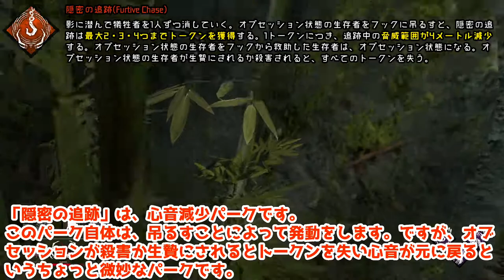キラーを使わなくても、特徴と対策がわかる動画「ゴーストフェイス」【Elza(エルザ)】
今回は「ゴーストフェイス」をご覧いただきありがとうございます。

デトバ以外もいろんなゲームをプレイもしてます。

-GAME INFO-
■ジャンル：サバイバルホラー、 インディーゲーム
■開発元：Behaviour Interactive
■販売元：Behaviour Digital Inc., 505Games